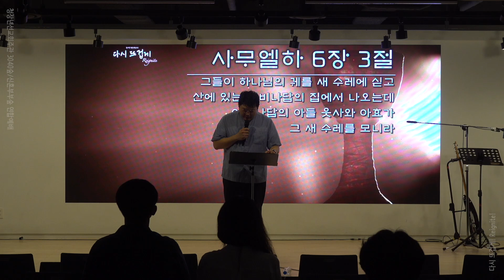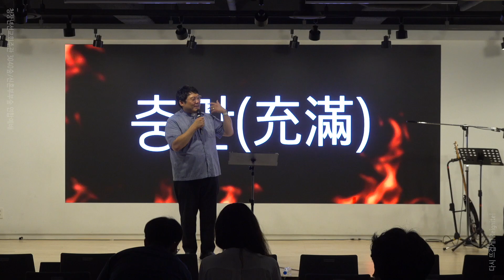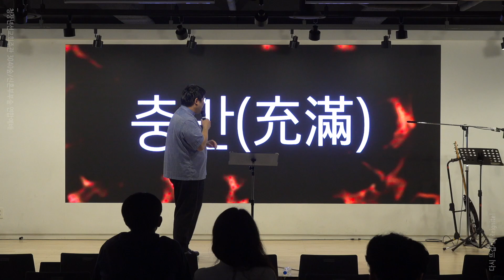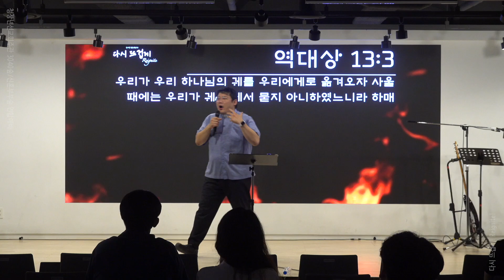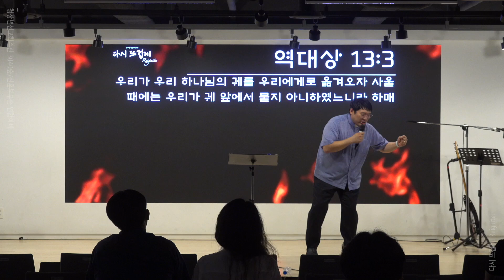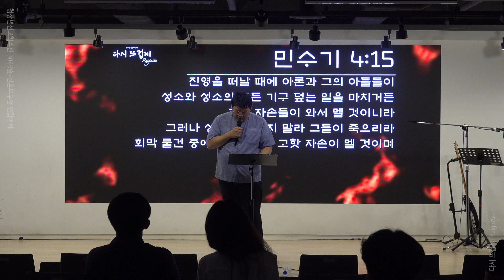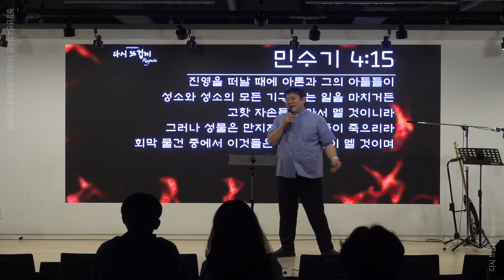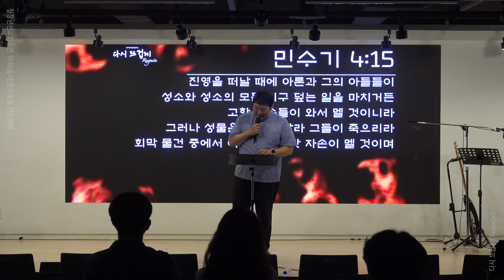3040숲/신혼부부숲 연합예배(청장년선교회 주관)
3040숲/신혼부부숲 연합예배(청장년선교회 주관)

제목 : 다시 뜨겁게!
본문 : 사무엘하 6장 1-11절
설교 : 김혁 목사

교회(church) / 단체명 : 한사랑교회(Hansarang Methodist Church)

00:00 Welcome Speech(황성수 담임목사)
08:43 여는기도(황성수 담임목사)
10:05 찬양(하이프레이즈&김성호 전도사)
11:35 내 진정 사모하는
18:56 주님은 아시네
23:40 주 안에서 기뻐해
26:24 내 안에 부어주소서
28:14 나의 가장 낮은 마음
29:40 믿음따라
31:16 부흥 있으리라
32:31 생명 주께있네
33:56 주의 자비가 내려와
38:41 하나님의 부르심
43:47 하나님의 열심
50:51 합심기도
51:54 대표기도(김태형 장로)
55:26 성경봉독(김혁 목사)
57:14 설교(김혁 목사)
1:16:05 오늘 이 곳에 계신 성령님(결단찬양)
1:19:11 결단기도
1:22:55 마무리기도/축도(김혁 목사)
1:24:59 Celebration(하이프레이즈&김성호 전도사)